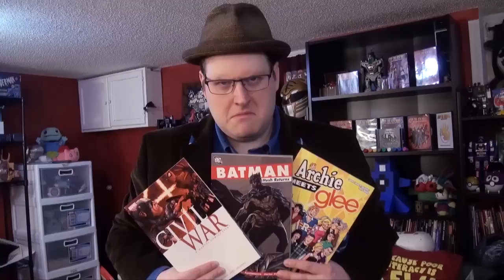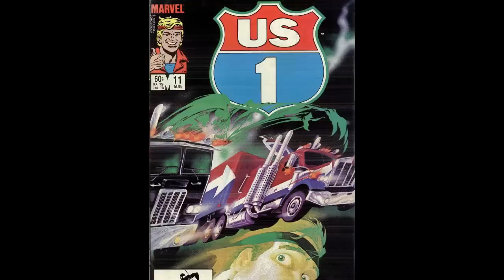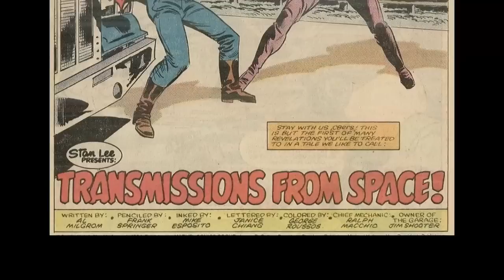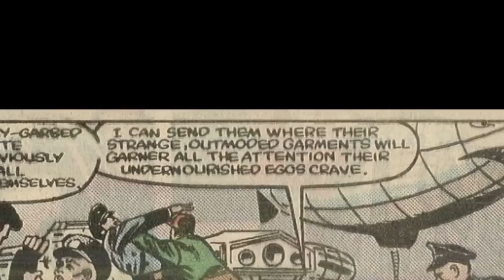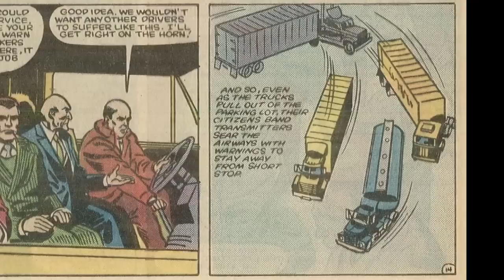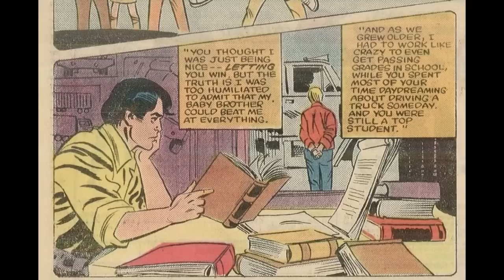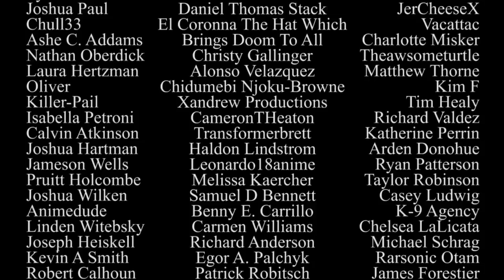US-1 #11 - Atop the Fourth Wall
Welcome to Atop the Fourth Wall, where bad comics burn. In this episode, Linkara looks at the penultimate issue of US-1!

Originally released July 8th, 2022

ORIGINAL DESCRIPTION: Hauling a load of exposition!